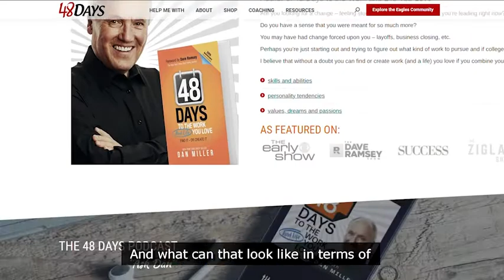How To Create A Business That Stays Forever by Dan Miller | Build For Ages | Avi Arya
Many entrepreneurs start a business thinking that they can easily
turn their competencies into a successful business.
But, building a long-lasting business success requires more than your current competencies.

This video is one of the IMOTWS series of interview videos aimed to share values, learnings and teachings that the Moguls across the world cultivated over the years building their Internet Marketing businesses.

Avi Arya & Dan Miller discussed about the fact that building a successful business
isn’t about achieving milestones quickly.
It’s about building a success that will actually last...

In this  video Dan shares his insights on..
1. How to build the foundation for a business that lasts for ages.
2. What values to inculcate in your marketing strategy.
3. How to nurture your business relationships.
4. How to engineer a brand that distinguishes itself.
And many more valuable stuff..

Watch the entire video to know the exact strategies that made these Moguls and
how you too can become one..

For Entrepreneurs Like Me Who Were Called Unreasonable

For Saying
"All I Want Is Everything"

Transform normal Entrepreneurs into an INTERNET MOGUL.

INTERNET MOGUL is an entrepreneur who contributes at their highest potential with more profitably and fun without any business anxiety or fear of unknown

Thank you for visiting the IMOTW YouTube channel!💻

If you are someone who wants to set yourself up for success, learn the key digital business concepts to thrive, and build an online business so that you can have more time for your family, more peace, and more financial freedom

 🚩The primary goal of IMOTW is to assist people worldwide in setting up their businesses online without a certificate or degree.

 🚩We've worked with over 700 clients in ten different countries.

✅We aim to assist Business Entrepreneurs
in launching and scaling their online businesses.

✅How can you generate a consistent amount of
high leads for your business

✅How to make eye-catching videos with our MVM technique

✅We will offer you bi-weekly reviews, camera tutorials, and business growth videos. Whether you are new to YouTube or have been doing it for a while, we can help you take your channel to the next level!

Keep crushing it — talk soon!